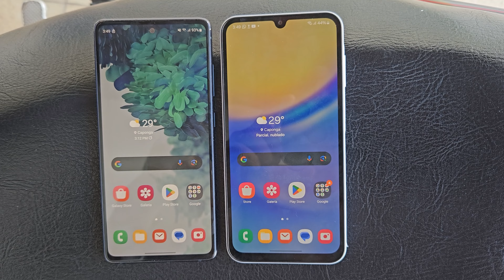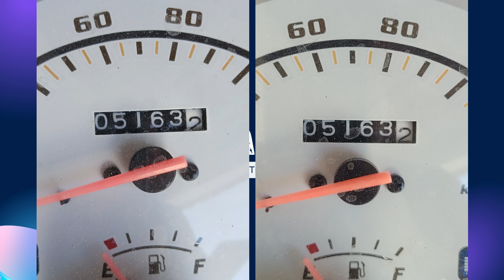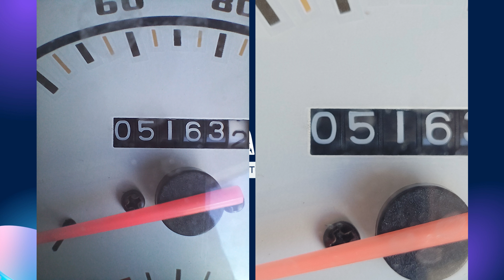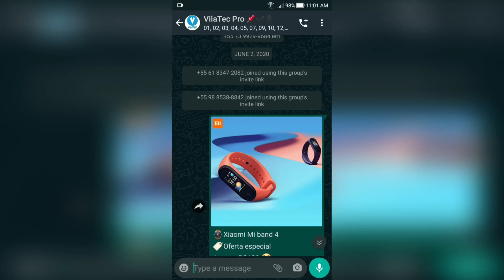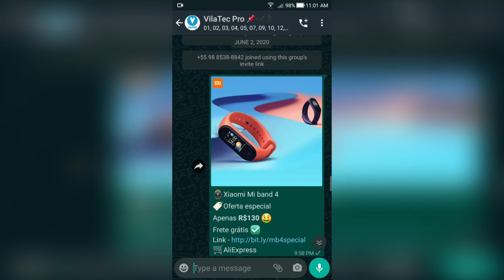GALAXY A15 5G dá PAU no GALAXY S20 FE?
Hoje eu começo uma série de vídeos, onde estarei comparando smartphones de entrada e intermediários contra o Galaxy s20 fe. O objetivo é saber até quando um aparelho top, mesmo sendo mais em conta, consegue ter uma longevidade a ponto de ser melhor do que aparelhos mais atuais.

📚Kindle unlimited